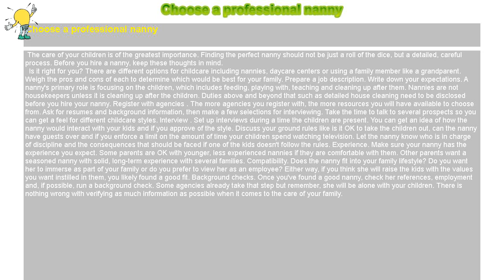How to : Choose a professional nanny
Choose a professional nanny

 The care of your children is of the greatest importance. Finding the perfect nanny should not be just a roll of the dice, but a detailed, careful process. Before you hire a nanny, keep these thoughts in mind.

 Is it right for you? There are different options for childcare including nannies, daycare centers or using a family member like a grandparent. Weigh the pros and cons of each to determine which would be best for your family. Prepare a job description. Write down your expectations. A nanny's primary role is focusing on the children, which includes feeding, playing with, teaching and cleaning up after them. Nannies are not housekeepers unless it is cleaning up after the children. Duties above and beyond that such as detailed house cleaning need to be disclosed before you hire your nanny. Register with agencies . The more agencies you register with, the more resources you will have available to choose from. Ask for resumes and background information, then make a few selections for interviewing. Take the time to talk to several prospects so you can get a feel for different childcare styles. Interview . Set up interviews during a time the children are present. You can get an idea of how the nanny would interact with your kids and if you approve of the style. Discuss your ground rules like is it OK to take the children out, can the nanny have guests over and if you enforce a limit on the amount of time your children spend watching television. Let the nanny know who is in charge of discipline and the consequences that should be faced if one of the kids doesn't follow the rules. Experience. Make sure your nanny has the experience you expect. Some parents are OK with younger, less experienced nannies if they are comfortable with them. Other parents want a seasoned nanny with solid, long-term experience with several families. Compatibility. Does the nanny fit into your family lifestyle? Do you want her to immerse as part of your family or do you prefer to view her as an employee? Either way, if you think she will raise the kids with the values you want instilled in them, you likely found a good fit. Background checks. Once you've found a good nanny, check her references, employment and, if possible, run a background check. Some agencies already take that step but remember, she will be alone with your children. There is nothing wrong with verifying as much information as possible when it comes to the care of your family.